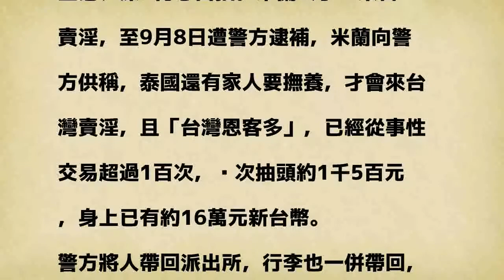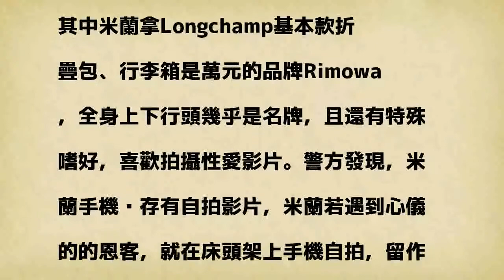泰籍美豔變性人愛自拍 賣淫順便拍恩客性愛片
發表評論評論如下。